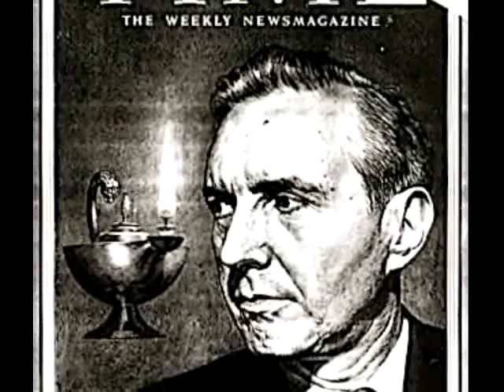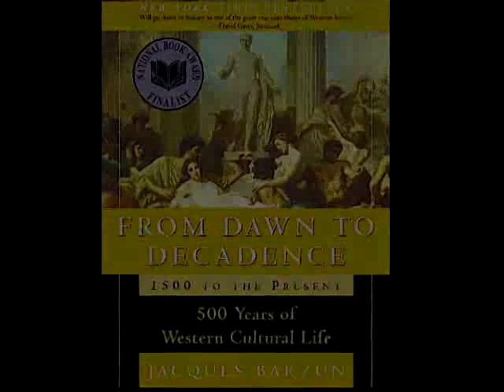Jacques Barzun 2006 for Gemini Ink